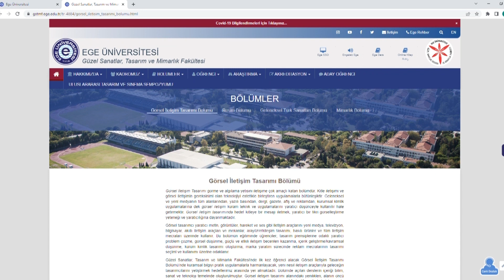GSTM Fakültesi 4. sınıf öğrencimiz Ece Yaren Tanış gözünden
Güzel Sanatlar, Tasarım ve Mimarlık Fakültesi 4. sınıf öğrencimiz Ece Yaren Tanış gözünden EgeÜniversitesi ÖğrenciGözündenEge İyiKiEgeliyiz @UniversiteEge